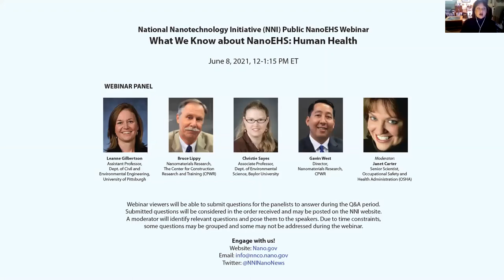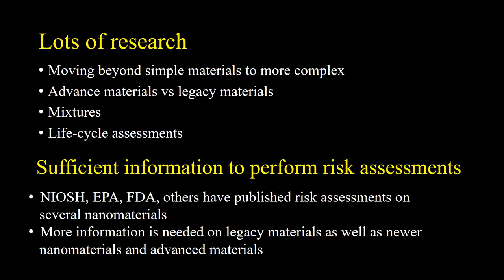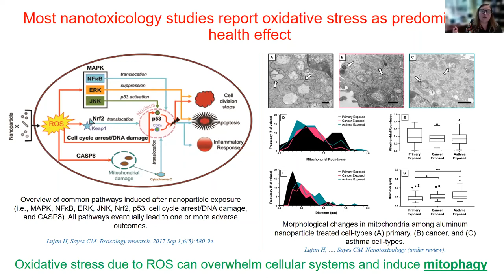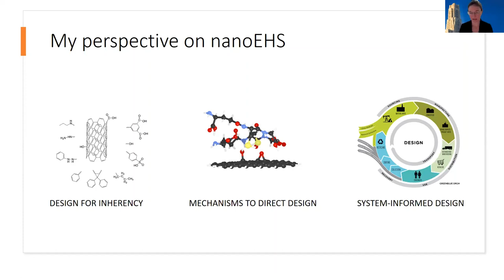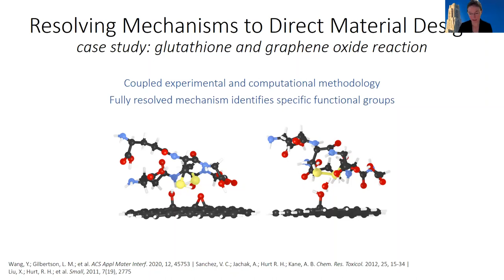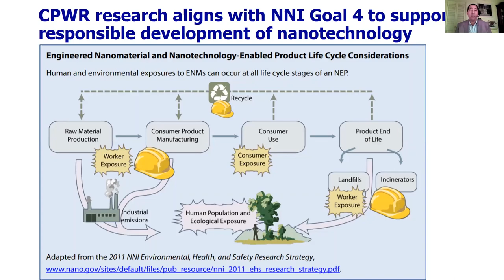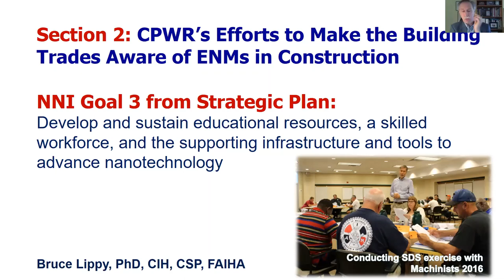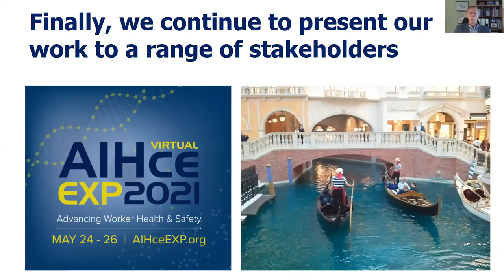What We Know about NanoEHS: Human Health Webinar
Recording from the National Nanotechnology Initiative (NNI) Public NanoEHS Webinar, which took place on June 8, 2021.